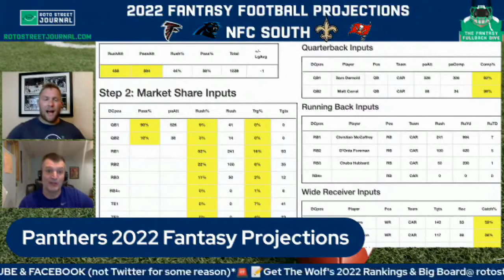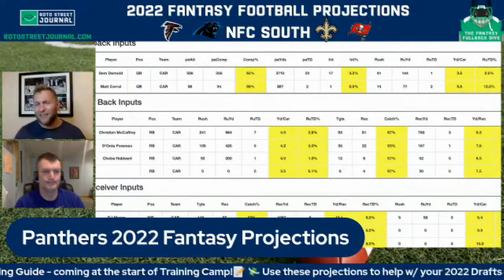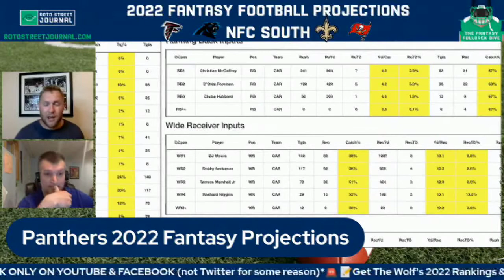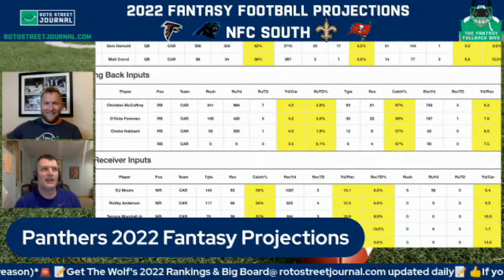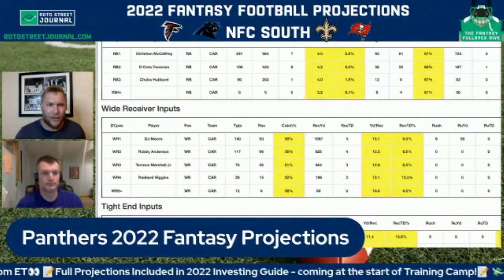Panthers 2022 Fantasy Football Projections: Christian McCaffrey, DJ Moore, Robbie Anderson & More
The Wolf of Roto Street Journal unveiled his 2022 fantasy football projections. In this clip, The Wolf and The Truth dove into the Panthers' 2022 fantasy football projections, highlighted by Christian McCaffrey, DJ Moore, Robbie Anderson, Terrace Marshall, and the rest of the 2022 Panthers' offense.

Note: These 2022 Fantasy Football projections will be updated as part of The Wolf's 2022 Investing Guide -- the link will be posted as soon as it's up! If you like this series & want to know The Wolf's round-by-round gameplan, please consider supporting the site.

🍿COMMENT THOUGHTS & QUESTIONS BELOW!🍿

🎙️ Prefer the audio version?